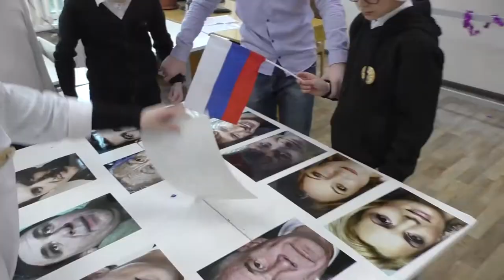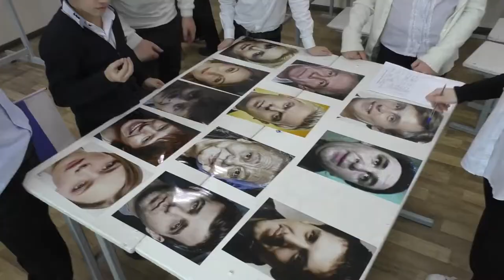Хорошо, что каждый год к нам приходит Новый год!» Квест 27 школа